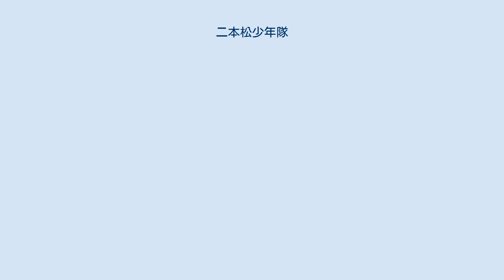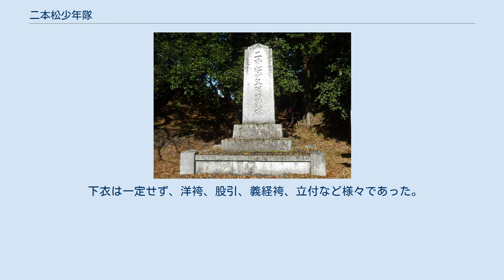二本松少年隊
二本松少年隊群像 二本松少年隊顕彰碑 二本松少年隊（にほんまつしょうねんたい）とは、幕末の二本松藩において戊辰戦争に出陣した12歳から17歳の少年兵部隊のこと。
幕府側で戦った。
ただし、会津藩の白虎隊と違い当時は隊名がなく、二本松少年隊と名づけられたのは戊辰戦没者五十回忌に刊行された「二本松戊辰少年隊記」からである。
 戊辰戦争への出陣は14歳未満では不可能なのだが、二本松藩には危急の際には年齢を2歳加算する入れ年（実年齢より高い年齢として出兵の許可を出す）という独自の制度があり、最少年齢の隊士の年齢は12歳となってしまった。
 八番組組頭・丹羽右近率いる大壇口守備隊の大砲方銃士隊として編成されていた木村銃太郎指揮下の25名が特に有名である。
木村は、藩の西洋流（高島流）砲術師範（元は同じ砲術の武衛流師範で後に江戸留学の際に西洋流（高島流）砲術を習得した人物であり、隊士は彼の父・木村寛治の開いた木村道場の塾生であった。
26日朝ないし27日朝に編成を命じられ、27日夜に編成を完了した。
大壇口での戦いにおいて木村をはじめその多くが戦死した。
負傷し新政府側の野戦病院として使用されていた称念寺に運ばれた者もいたが、やがては息絶えてしまった。
これらの出来事は、戊辰戦争における悲劇のひとつとして知られている。
 戊辰戦没者五十回忌では、少年のみで構成されていた木村隊の21名に別隊からの編入者4名を加えた25名を指すものとしていた。
ただし、藩内各地に出陣した他の隊でも主に鼓手として少年兵が所属しており、1926年（昭和元年）に刊行された「二本松藩史」以降は彼らも包括して二本松少年隊と定義することとなった。
現在では、1981年（昭和56年）までに明らかとなった高根三右衛門隊3名、丹羽右近隊2名、大谷与兵衛2名、大谷志摩隊2名、大谷鳴海隊2名、日野大内蔵隊2名、樽井弥五左衛門隊4名、朝河八太夫隊1名、その他所属部隊不明の22名を加えた合計62名を定義している。
なお、当初木村隊のそれは幼年隊と呼称されていたようである。
 二本松藩主・丹羽氏の菩提寺でもある大隣寺に戦死者16名の墓所がある。
また二本松城跡である霞ヶ城公園には群像彫刻や顕彰碑が立っている。
 ☆は負傷者、★は戦死を示す。
 うち高根源十郎と安部井壮蔵は同じく丹羽右近隊隷下の別の隊の所属であったとされる。
奥田午之介は高根三右衛門隊、久保鉄次郎は大谷鳴海隊であったが木村隊に編入された。
 12歳の久保豊三郎と、15歳の久保鉄次郎は兄弟であり、兄・鉄次郎は病弱でありながらも、「豊三郎までがいったのに、おめおめとねている訳にはいきません」と言って母親を振り切り、弟のあとに続いたという。
その後2人は負傷して称念寺に運ばれたが、おたがいのことを知らないままに11月1日に弟の豊三郎が、12月6日に鉄次郎が亡くなったとされている。
 また、岡山篤次郎は大壇口で戦死したとされるが、意識不明のところを土佐藩兵によって運び込まれ、同日の夕刻に死亡したともいわれる。
土佐藩兵たちは岡山の最期に心を打たれ、反感状を送った他、「君がため二心なき武士の　命は捨てよ名は残るらん」との弔歌を詠んだ。
 生存者のうち、三浦行蔵は、豆畑で倒れていたところを下川崎村の忠八という農民に助けられ、彼の自宅にて介抱された。
だが、仲間や隊長が戦死した中で生き残った事を恥じ、数年後忠八が少し目を離したすきにいなくなっていたという。
 水野進は好之と名を改め、竹根小学校長、二本松町助役、安達郡会議員、二本松電気・仙台電気常務役などを歴任して二本松の復興に尽力し、また「二本松戊辰少年隊記」の編纂など、少年隊の歴史の記録に努めた。
安部井壮蔵は香木と名を改め、陸軍少尉に任官。
乃木希典率いる歩兵第14連隊第2大隊第1中隊所属となり、西南戦争にて戦死した。
 木村隊以外の生存者では、加藤犬蔵は月岡吉則と改名し西南戦争に参加、大谷与兵衛隊の山岡房次郎は南次郎と改名し、福島県医師会名誉会長を務めた。
 元隊士・水野進（好之）によれば、服装は以下の様なものであったという。
 上衣は呉絽または木綿の筒袖であり、着丈は短く膝までであった。
木滝幸三郎によれば、視認性を下げるため多くは黒く染めていたという。
その上から力紗羽織や陣羽織を羽織った。
力紗羽織の地質は絹呉絽（アルパカ）であり、普通の羽織を筒袖とし、背の縫い目半分ぐらい裂けたもので...